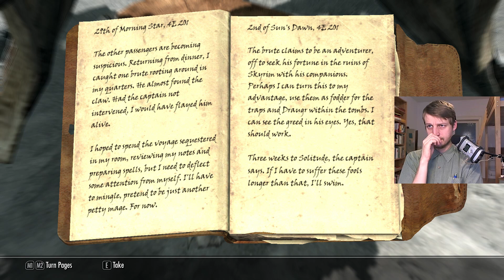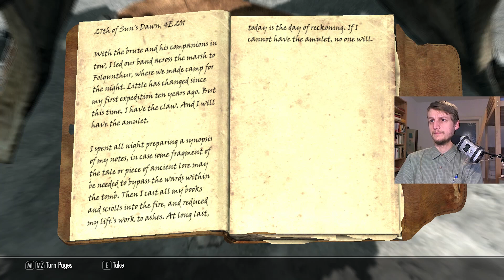Let's play Skyrim (387)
Reading Daynas Valen's Journal